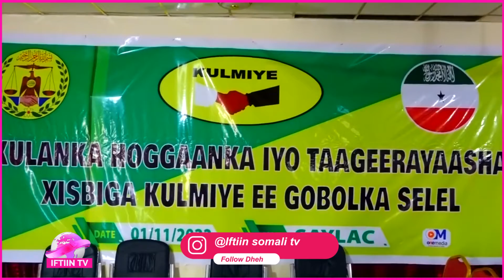Saylac Qaabka Loo Soo Dhaweeyey Xisbiga Kulmiye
Iftiin Tv

Wararkii ugu dambeeyey, Ruushka iyo Yukrayn, Wararka somalida, Xaalada Somaliland, Wararka Puntland Jubaland Galmudug, Wararkii ugu Dambeeyey Geyiga Somaalida.